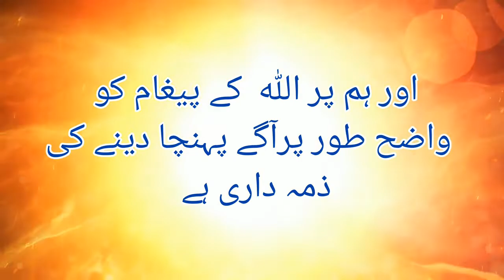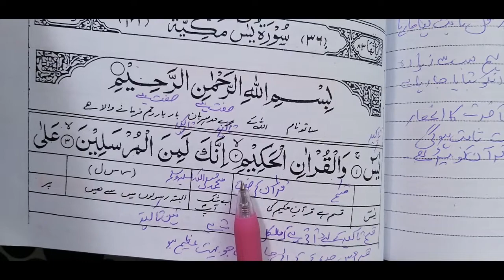surah yasin ayat 1-4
محمد صلى الله عليه وسلم  کے نبی ہونے کی گواہی